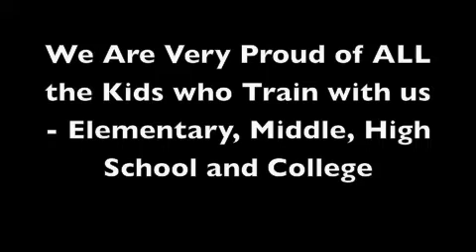Sports Training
High School Athletes Training at Ruff Fitness Training Center